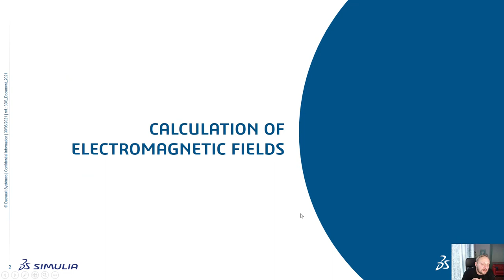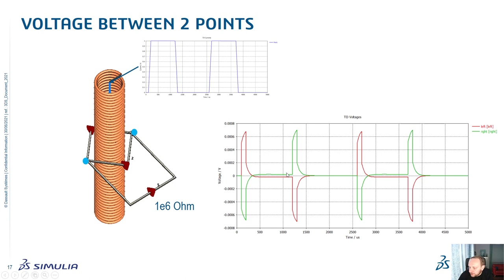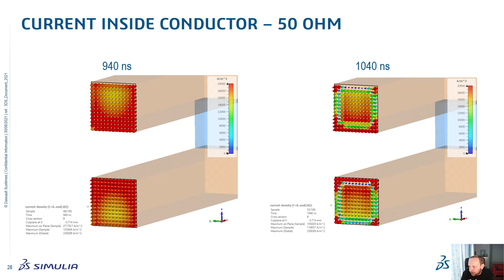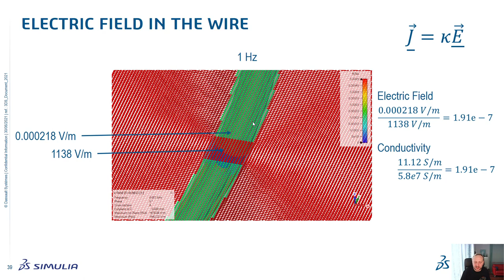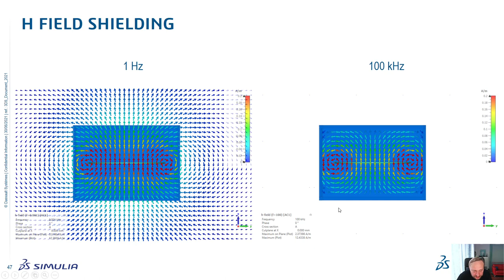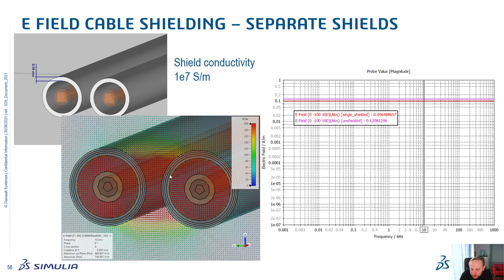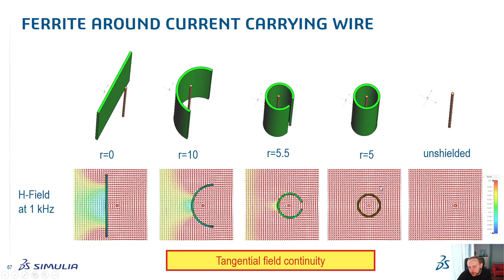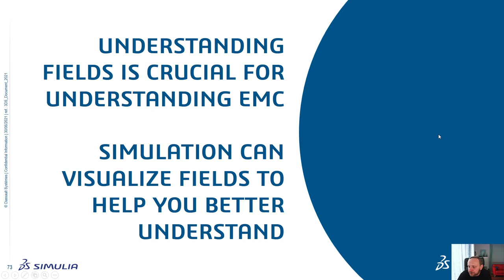E and H Instant Best Friends Forever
A lecture about visualization of electromagnetic fields for EMC applications.
00:00 Intro
00:26 Calculation of Electromagnetic Fields
05:30 Voltage
07:55 Current
14:07 Power Transfer
20:50 Shielding
30:08 Cable Shielding
36:03 Ferrites
43:44 Outro